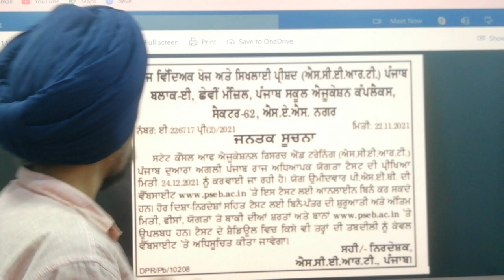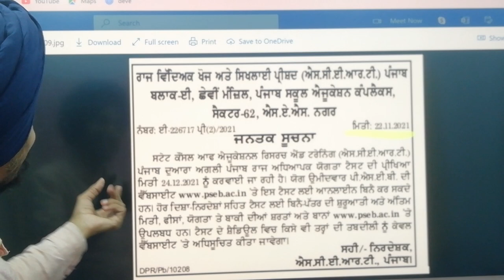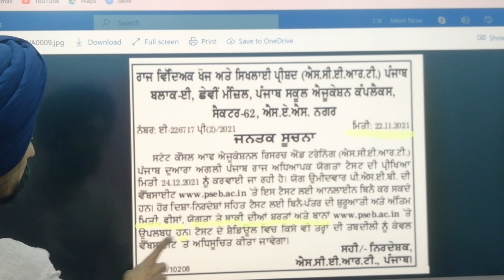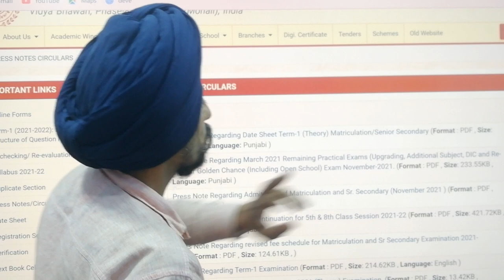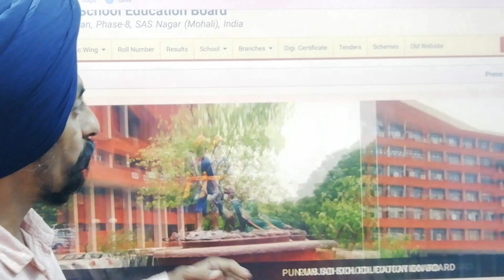P-TET l PunjabTeacher EligibilityTest1 l Dec-2021 l Notification NEWS Exam date l Dr. Tirath Singh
#1#P-TETPunjabTeacherEligibilityTest1#Dec-2021NotificationNEWSExam date:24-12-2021 DrTirath Singh#